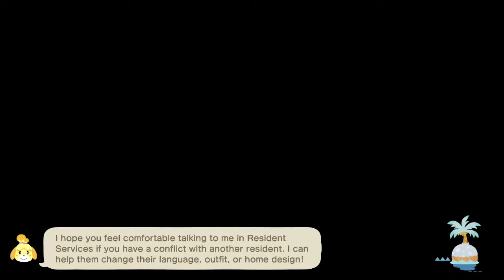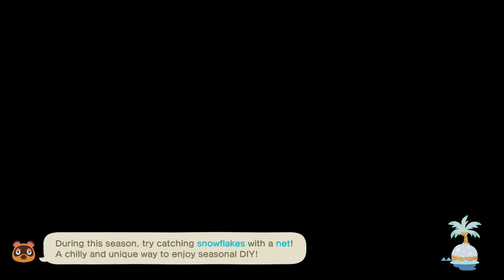Moving and setting up the nooklings today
The name is Lollirot Panda, I can go by Lollirot or Panda and at times I may go by Ai-Chan and my Pronouns are She/They

I'm here streaming just for fun and look forward to trying out new games over time.

FYI! This is a safe space and I want to do my best to keep it that way.

Let's just be friends and kind to each other while hanging out.